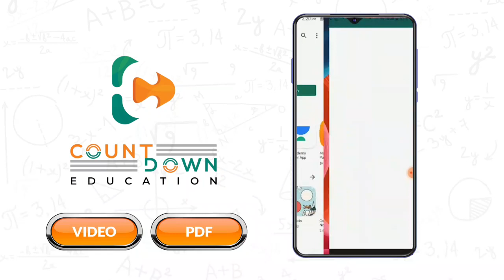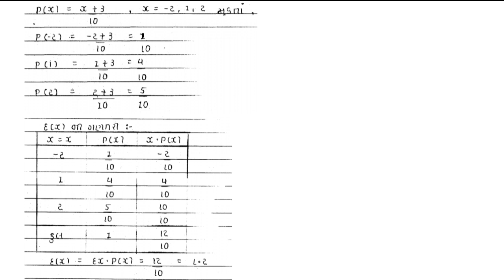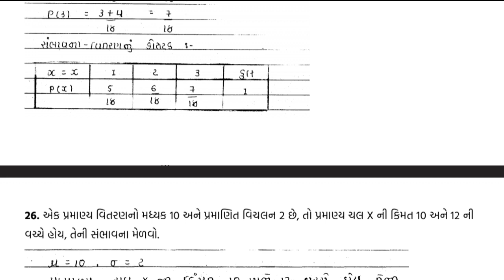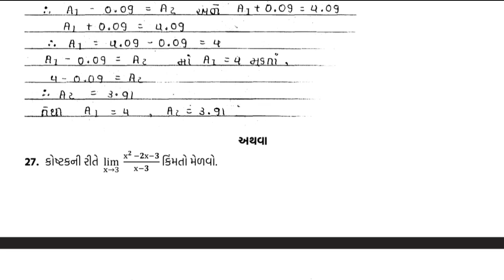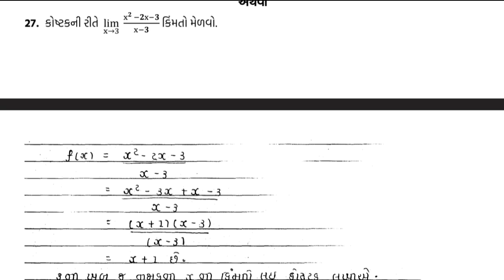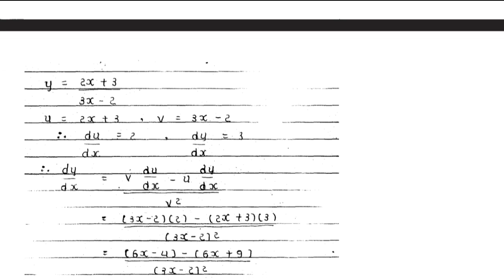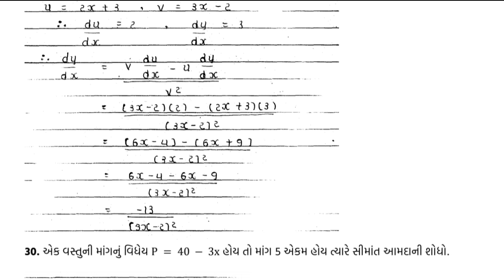Std 12 Stat MOST I.M.P. Questions March 2022 Board Exam| Std 12 Statistics Sec-C